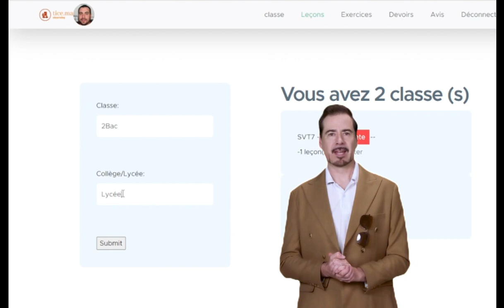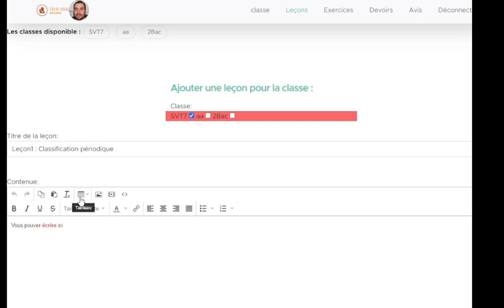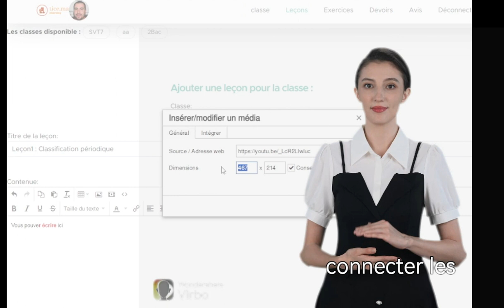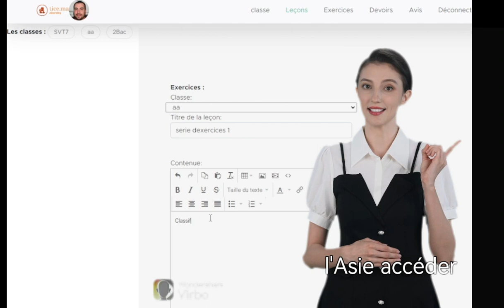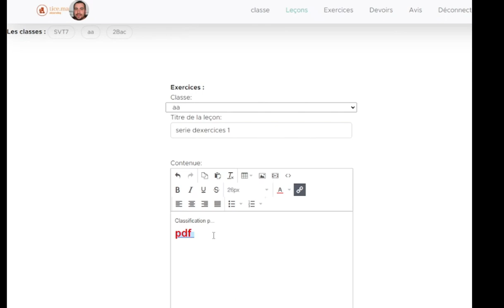Plateforme bac tice ma pour céer un espace d'apprentissage pour vos élèves amis enfants facilement 2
الخامس
الرابع
الثالث
السادس
الأولى إعدادي
خيار فرنسية
biof